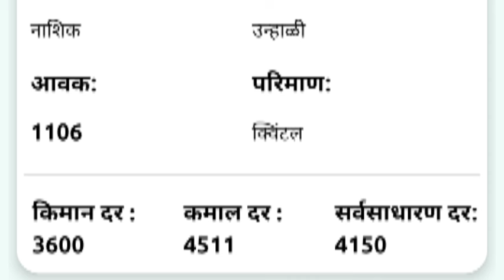19 ऑक्टोबर | नाशिक येथील आजचे कांदा भाव , कांदा बाजार भाव, aajcha kanda bajar bhav,onion rate